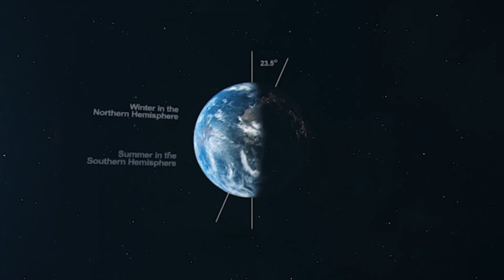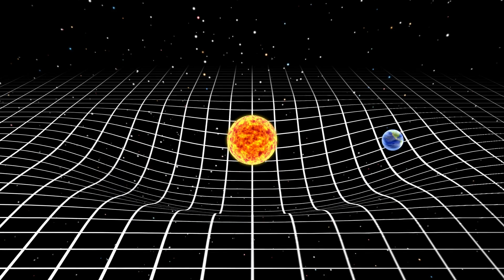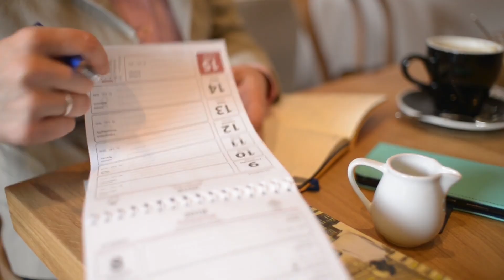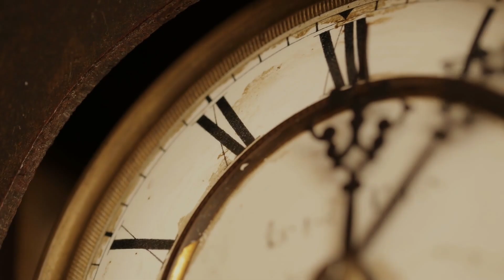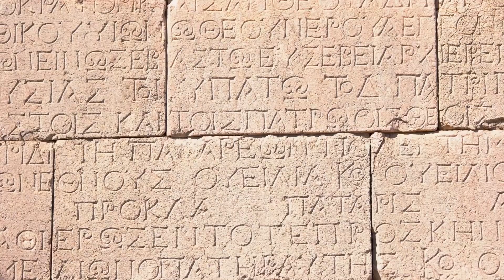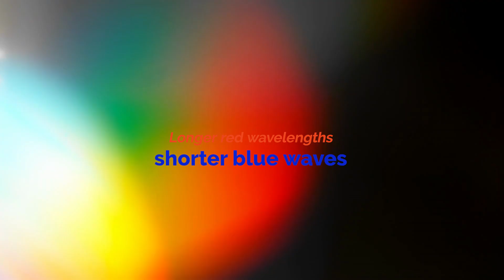Why Do Different Places On Earth Have Different Sunrise And Sunset Times?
The time of sunrise and sunset is constantly changing throughout the year. The Sun does not always rise and set at the same time each day, but the time varies depending on the season, the geographical location, and other factors. This means that even if two places are located close to each other, they may experience slightly different times for sunrise and sunset. This can make it difficult to plan activities during the day. As a wise man once said, "It's all in the timing!" If you ask a sky-watcher, they'll tell you that it has to do with the Earth's rotation and the position of the sun – but if you ask me, I'd say that it's because of the Earth's amazing ability to bring us the most stunning sunrises and sunsets, no matter where you are!
The answer to why different places on Earth have different sunrise and sunset times is a combination of two things – the Earth's tilt and orbit around the Sun.
The Earth spins around like a top. It takes 24 hours for a full spin, which is like a day. The Earth also takes a trip around the Sun once a year, which is like a really long 365 day trip. Our planet spins at an angle of 23.5 degrees so it can make it all the way around the Sun. The Earth is like a ball with a line going from top to bottom in the center. In one half of the ball, it's Summer and the sun is up for a long time, but on the other side, it's Winter and the sun is up for a short time. That's why the sun is up for different amounts of time in different places on the Earth.
The Earth's tilt is the main cause of the variations in sunrise and sunset times around the world. The Earth’s axis is slightly tilted relative to its orbit around the sun, which is why the northern and southern hemispheres receive different amounts of sunlight at different times of the year. This is the reason we have seasons. This tilt also affects the length of day and night, or the duration of the day cycle. The location of the sun in the sky at any given time is determined by the angle of the Earth’s tilt in relation to the sun’s rays.
The Earth's orbit around the sun is also a factor that determines when the sunrise and sunset times occur. The Earth's orbit is slightly elliptical, meaning that its distance from the sun varies over the course of the year. This affects how much sunlight the Earth receives and affects how long the days and nights are.
The combination of the Earth's tilt and orbit around the sun produces different sunrise and sunset times around the world. As the Earth rotates, different parts of the world experience different lengths of day and night. This is why different places have different sunrise and sunset times - each location has its own unique combination of the Earth's tilt and orbit around the sun. The fact that different places on Earth have different sunrise and sunset times means that the world is constantly changing and evolving. It also means that each place has its own unique culture and way of life, based on the amount of light each location receives.
Did you know that some places in Earth have constant daylight? It almost never gets dark!
The Sun never sets in certain places due to the same reasons, which are Earth's tilt and the rotation around its axis, resulting in the Sun staying above the horizon for days or even months in areas above the Arctic Circle or below the Antarctic Circle.

00:00 Intro
1:02 Earht's tilt
1:50 the main cause of variations
5:50 the winter solstice
6:10 what is a solstice?
7:20 why do we have seasons?
9:58 why sunsets on earth look red? ( raylegh scattering)